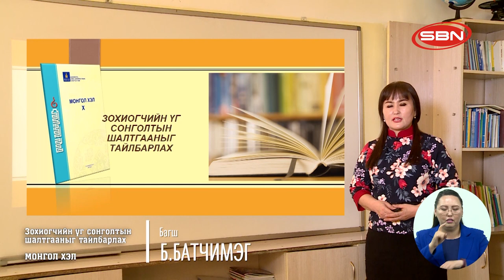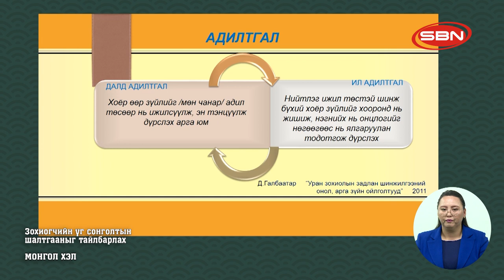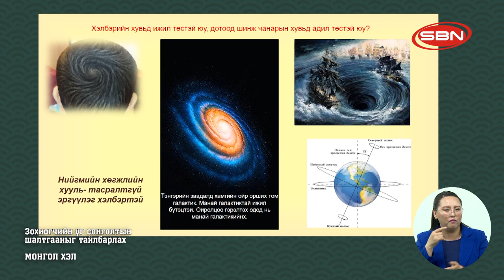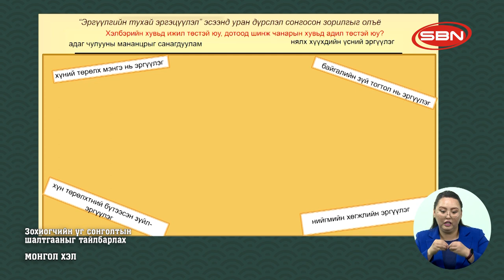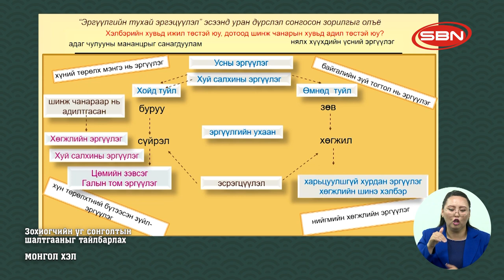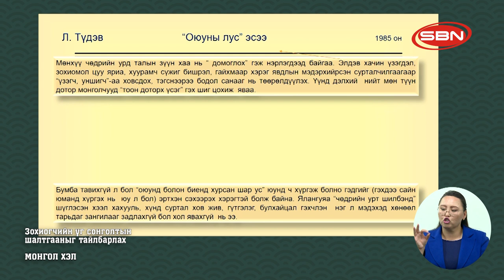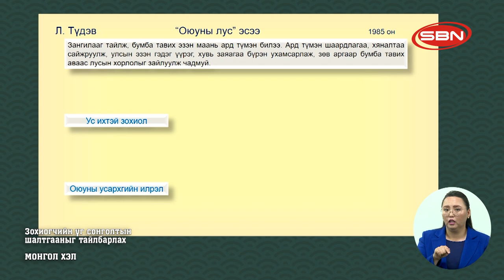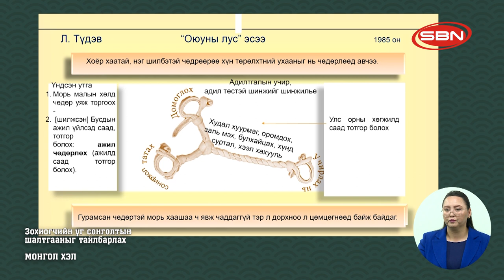Монгол хэл Зохиогчийн үг сонголтын шалтгааныг тайлбарлах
2020/05/21  Монгол хэл
Зохиогчийн үг сонголтын шалтгааныг тайлбарлах
Ерөнхий боловсролын сургуулийн 10-р ангийн хичээл